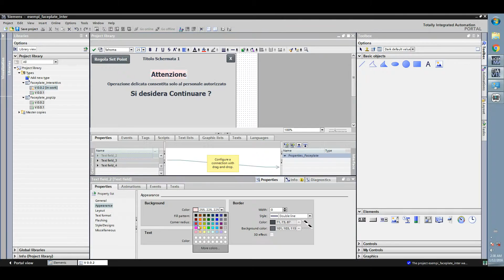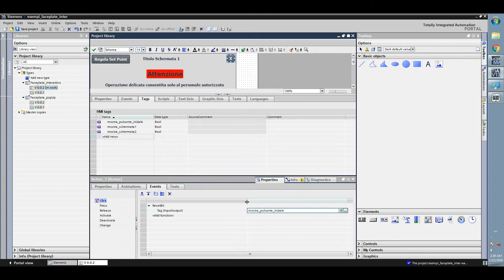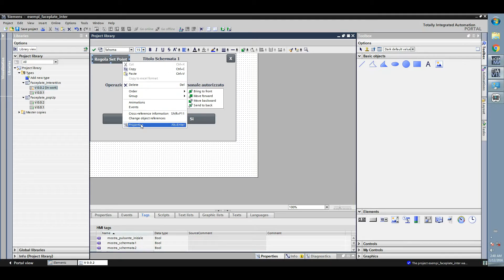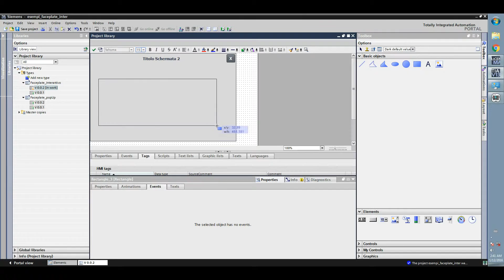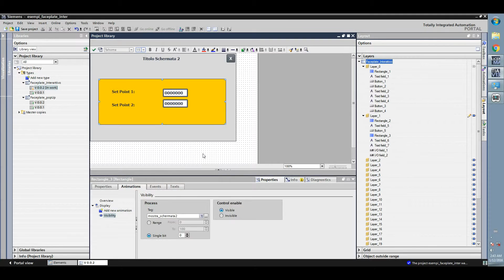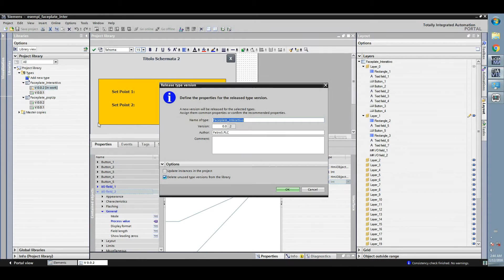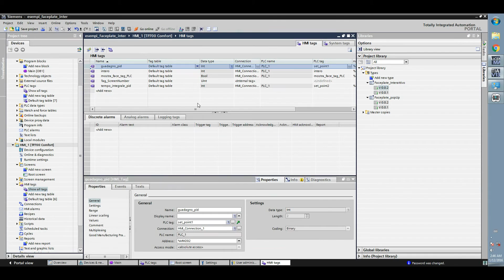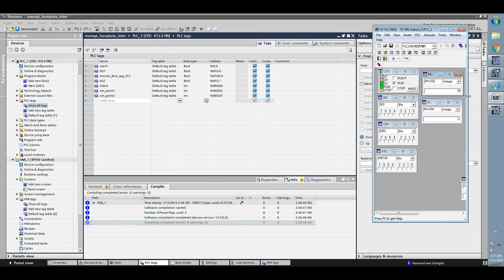Creazione di un Faceplate Interattivo (doppia schermata e Autenticazione)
In questo video ho realizzato un faceplate con due schermate (con lo stesso procedimento è possibile averne più di due) e protezione con password quando si tenta di modificare il valore di una o più variabili del PLC (che nell'esempio corrispondo a due set point).